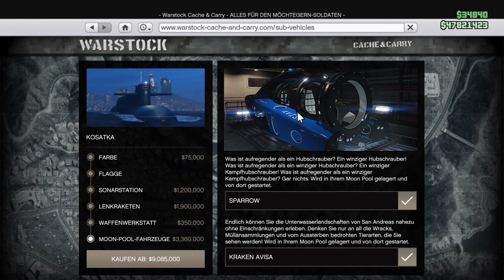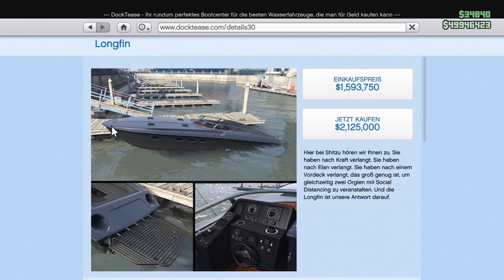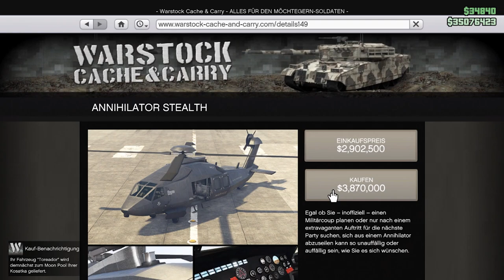UPDATE 1.52! ALLE NEUE AUTOS mit TUNING. Map Erweiterung!!! GTA ONLINE DLC 1.52! Was ist NEU ?? NHW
Hier zeige ich euch ALLE AUTOS aus dem NEUEM DLC "The Cayo Perico Heist"! und MEHR! MAP ERWEITERUNG, OMG!!! Wie bekommt man die MAP ERWEITERUNG

⬇️Musik von YungBrooke⬇️
⬇️Youtube Kollegen⬇️
Folgen noch :P